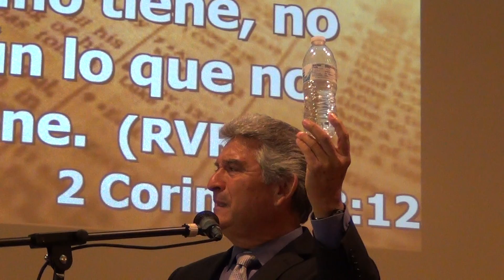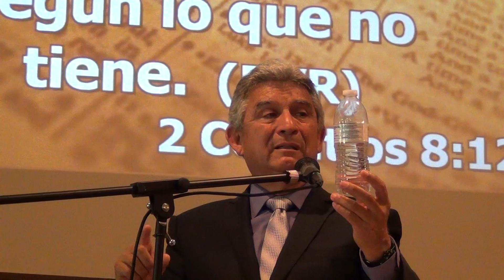Conferencia Honrando a Dios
06/22/2014 Primera Iglesia Bautista 646 Floodtown, Rd Chatsworth, GA. Pastor Juan Blanco, Pastor James Moore. Francis Garcia, Invitado el Evangelista, Pastor Vicente Montano